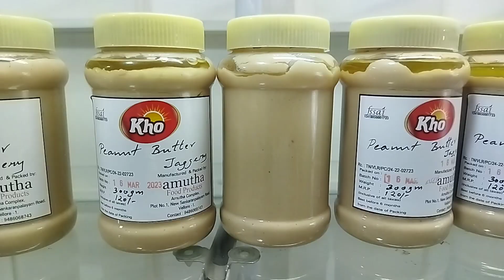Stone ground peanut butter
Amutha food products
vellore